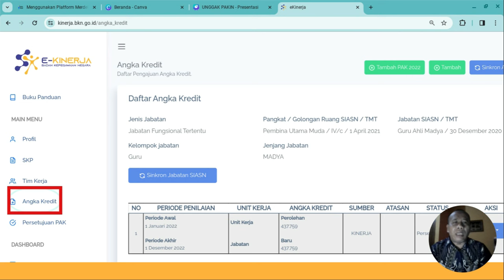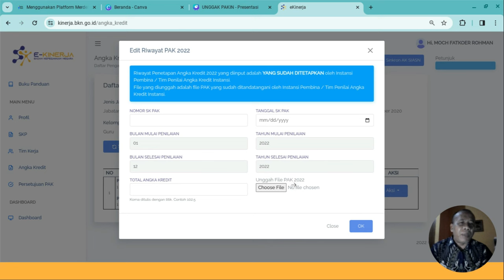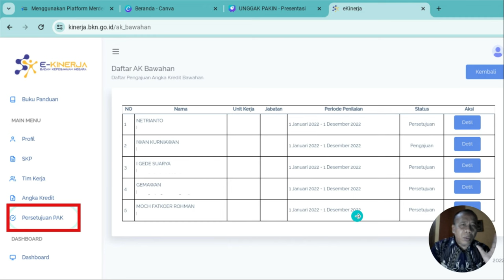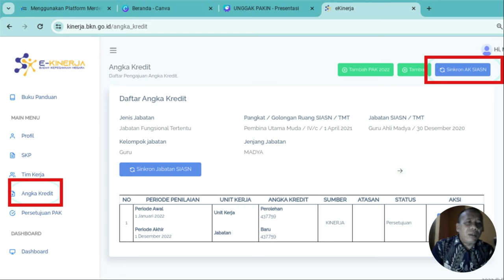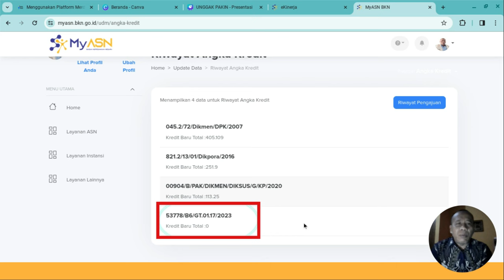PAK Integrasi sudah di tangan. Selanjutnya unggah ke eKIN BKN